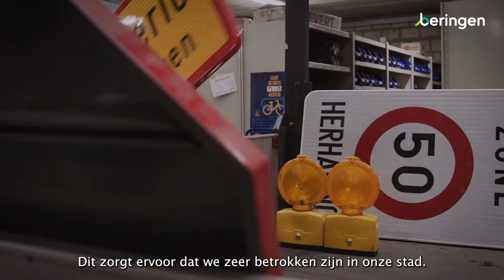Onboarding video voor nieuwe medewerkers Stad Beringen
Stad Beringen vroeg onze hulp bij de productie van een Onboarding Video om hun nieuwe medewerkers kennis te laten maken met Stad Beringen als organisatie.
Wil jij ook nieuwe medewerkers aantrekken of laten zien waar jouw bedrijf voor staat?
👉 Stories by light helpt je graag met het vormgeven van jouw idee.